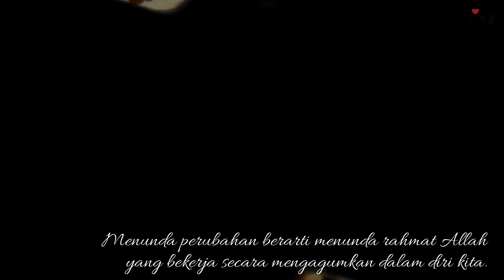ROMO HUBERTUS BERRY PAREIRA MSC - PERTOBATAN SEJATI (Senin, 25 Januari 2021)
"PERTOBATAN SEJATI"
Rm. Hubertus Berry Pareira MSC

Bacaan Kitab Suci:
Kis. 22:3-16 atau Kis. 9:1-22; Mzm. 117:1,2; Mrk. 16:15-18.